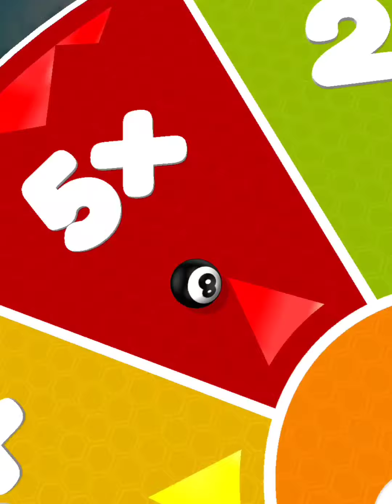Going Balls‏ - SpeedRun Gameplay Level 7981- 7983